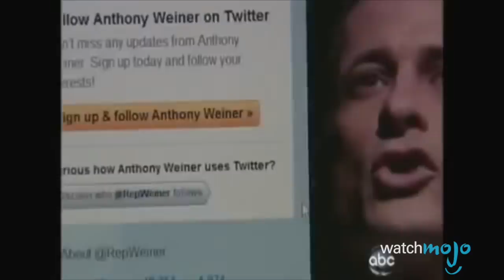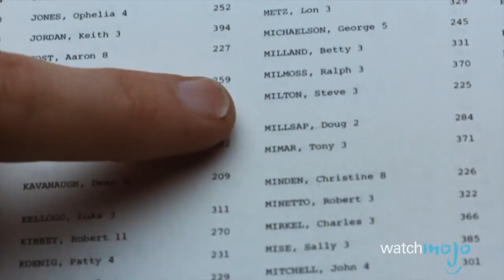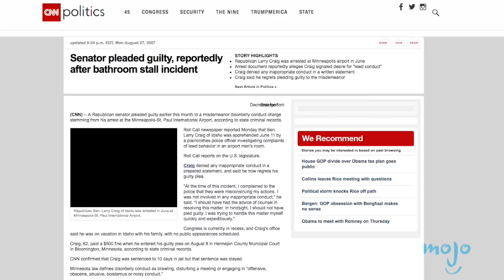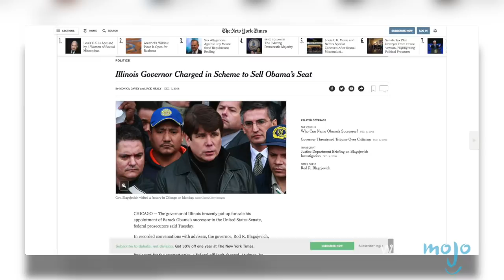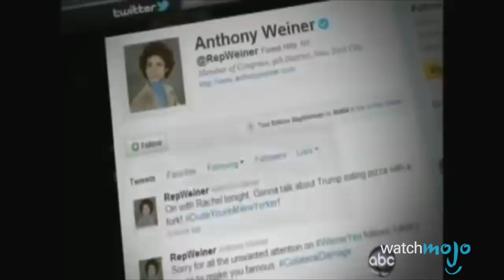Top 10 Shocking Political Arrests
Even politicians can't avoid the long arm of the law. From Oliver North, to John Edwards, to Anthony Weiner, these arrests dominated the news. Watchmojo counts down the top most shocking political arrests.

#10. Oliver North
#9. John N. Mitchell
#8. Larry Craig
#7. John Edwards
#6. Salvatore DiMasi
#5. Rod Blagojevich
#4. Anthony Weiner

Special thanks to our user Freemantle_uk for suggesting this idea!